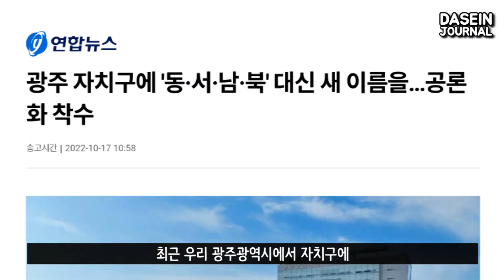광주 자치구 이름이 바뀐다고? 광주광역시장님 그리고 공무원님들, 제발 이것만 하지 마세요.